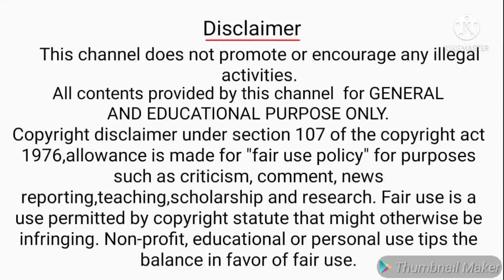SaudiArabia Ban Flights Another 1 Country | Omicron Corona Virus | Saudi To india flights Updates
Hi frds,
This channel videos SaudiMLP channel videos create SaudiArabia news and updates then tech videos.

Comments

Share and